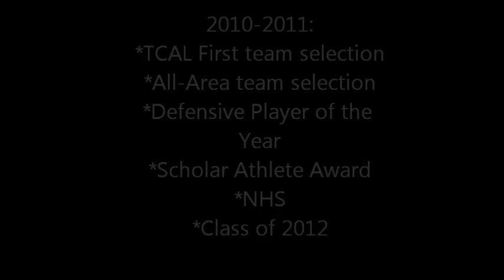Jamie Christopherson Football Highlight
Jamie Christopherson - LB/S
St. Mary's High School
Junior
5'9" 195